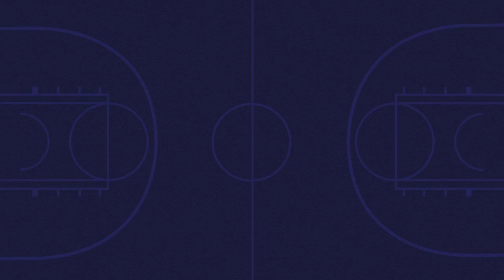Tomasz Smorawiński #11 2014/2015 Season Highlights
Zdjęcia: Biofarm Basket Suchy Las, KK Polonia Bytom, Jamalex 1912 Polonia Leszno

Muzyka: Macklemore & Ryan Lewis - Can't Hold Us